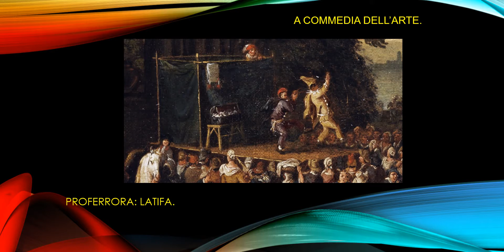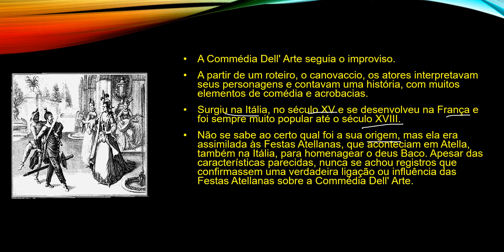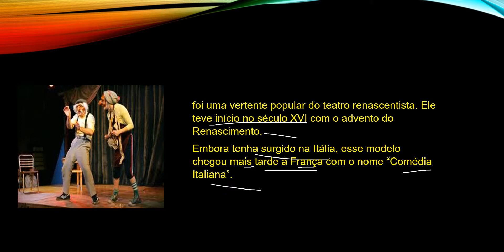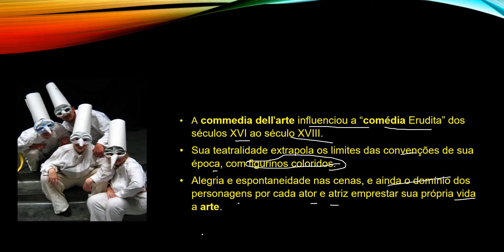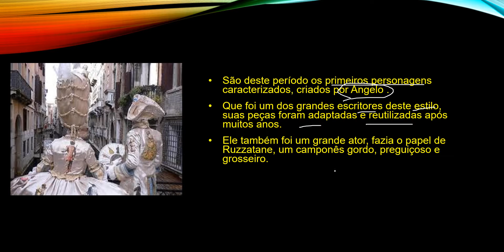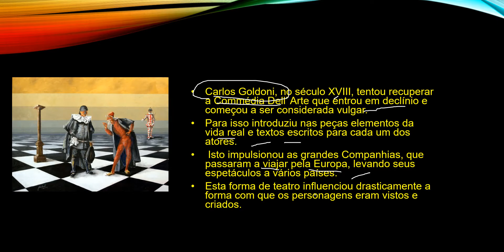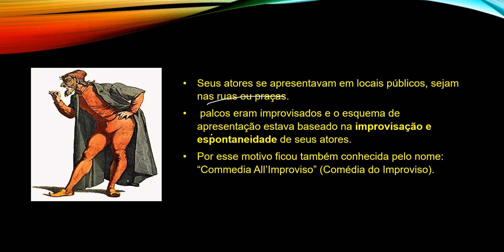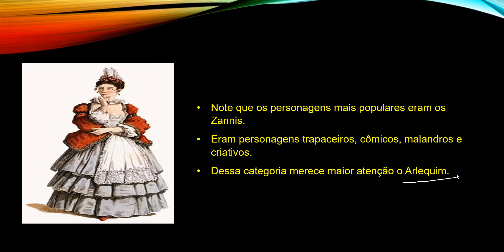AULA 2 ARTE 8 ANOS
LATIFA AULA 2 ARTE 8 ANOS